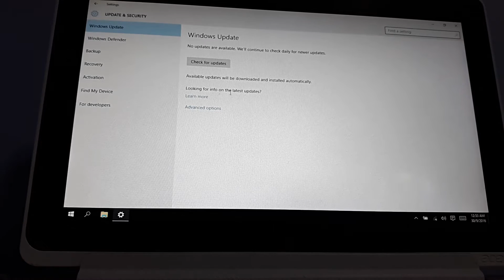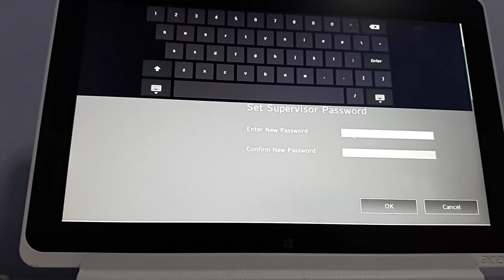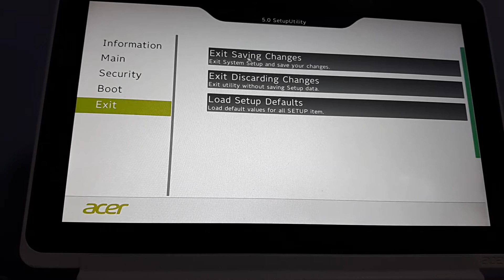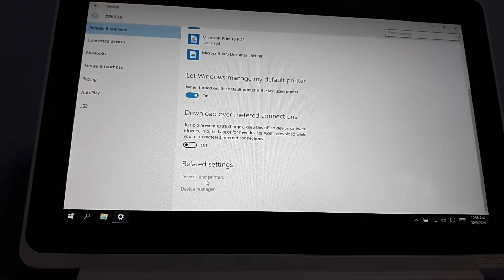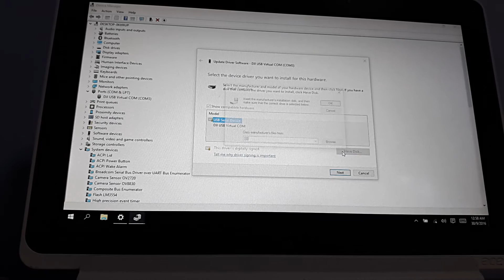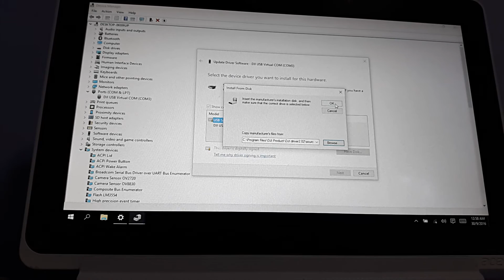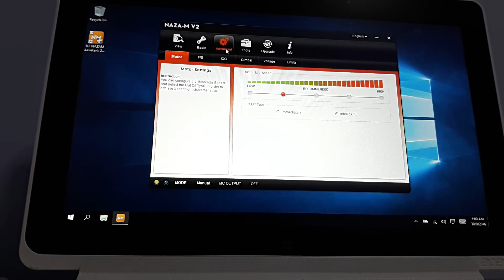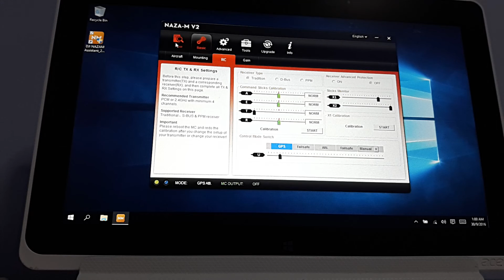DJI driver installation on Windows10 Acer notebook pc.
Disable secure boot mode on pc to allow install of dji driver into Windows10 pc.
1) Install dji driver.
2) Install Naza M assistant software.
3) Disable secure boot in pc BIOS and update dji driver following my step by step in video. Your pc might be a bit different with mine. do change step as necessary.
This is my 1st video on step by step RC related setup. You can share if it help.